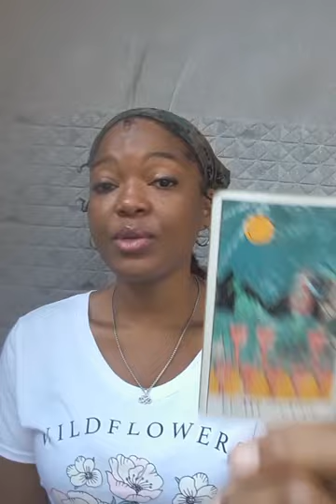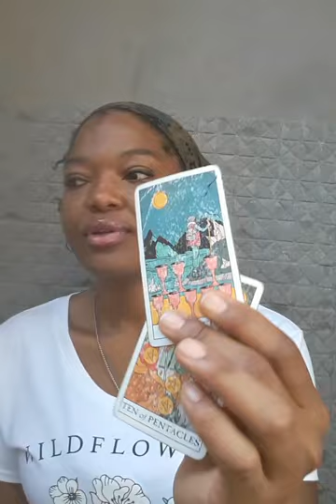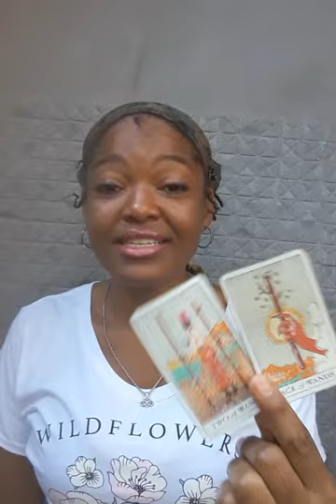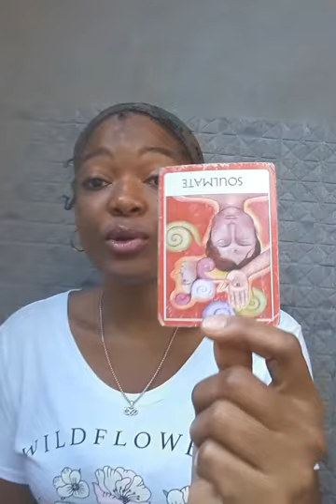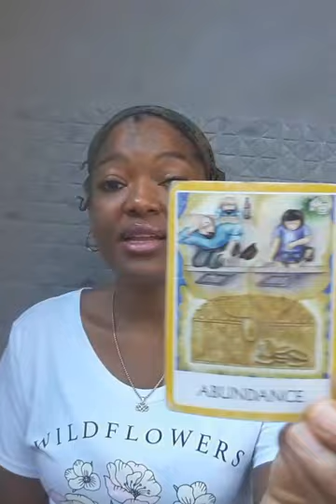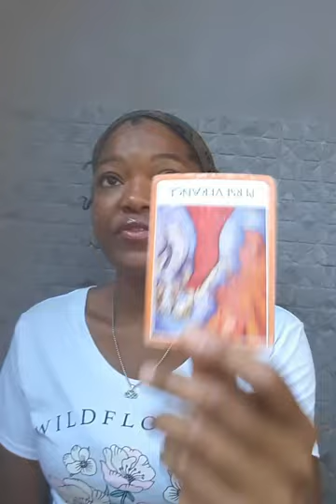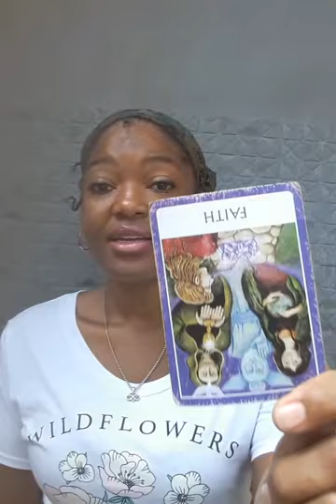Cancer ❤ This mesmerized person has something big for you